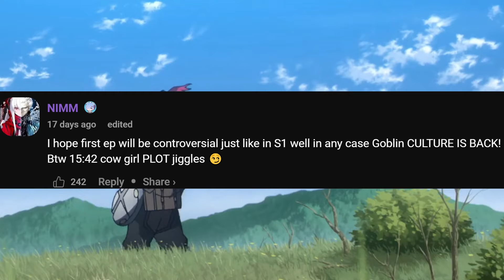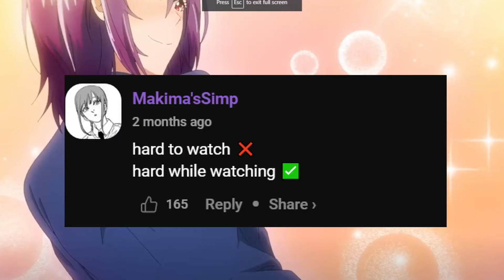More Cringe Anime Comments 2023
Welcome

to our channel, where we bring you the latest and greatest in the world of anime for 2023! If you're wondering which anime series are worth your time this year, you're in the right place. Our quick reviews will help you discover the most exciting and compelling shows of the season.

In this channel, we'll provide concise yet informative reviews of the hottest anime releases for 2023. From action-packed adventures to heartwarming romances and mind-bending mysteries, we cover a wide range of genres to ensure there's something for everyone.

But that's not all! We'll also delve into the world of viewer reactions. In each video, we take a glimpse into the comments section to see what fans and fellow anime enthusiasts are saying about the shows we review. It's a fantastic opportunity to engage with the anime community, hear their opinions, and join the conversation.

Whether you're a seasoned otaku or a newcomer looking for your next anime obsession, our channel is your go-to source for insightful reviews and a peek into the excitement and debates happening among anime fans.

Join us on this anime journey through 2023, and together, let's explore the captivating world of Japanese animation. Your next favorite anime might be just a click away.